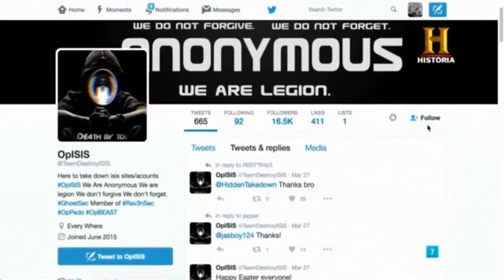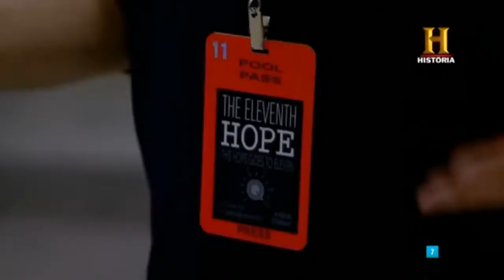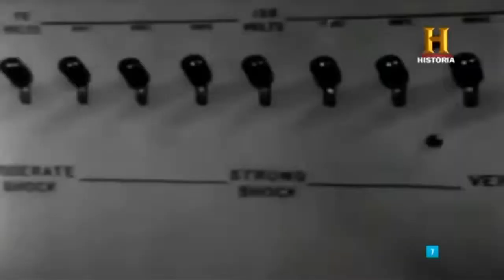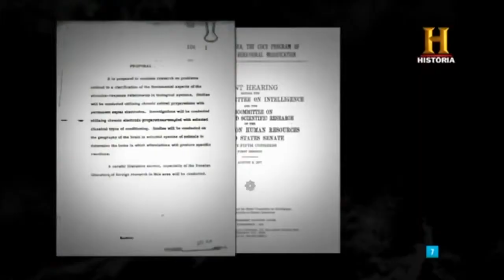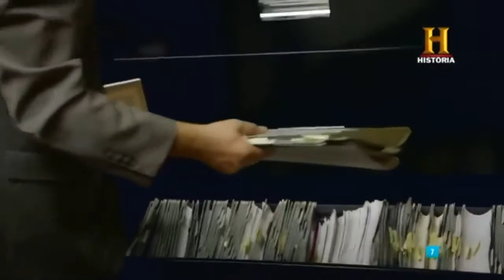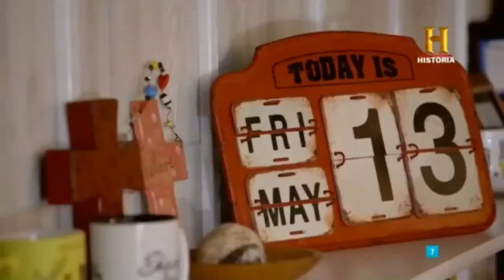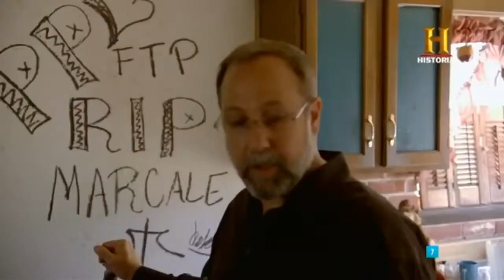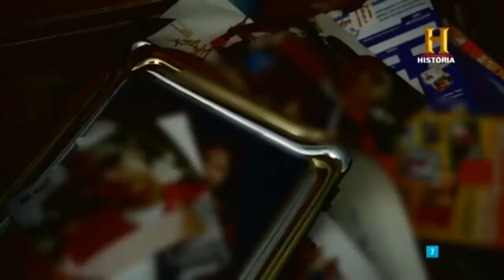El control de las mentes